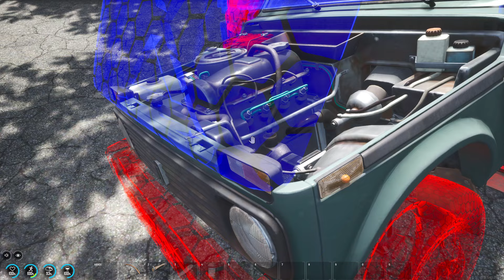SCUM Hardcore 03 📺 Ein Laika für Vanny [ Let´s Play V0.95 Staffel 10 Deutsch ]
▬▬▬▬▬▬▬▬ Social Media ▬▬▬▬▬▬▬▬▬▬
▬▬▬▬▬▬▬▬ Beschreibung ▬▬▬▬▬▬▬▬▬▬
Der wachsende Unterhaltungsbedarf der Welt nähert sich einem Blutrausch, während der Mediengigant TEC1 die zweite Staffel seiner Fernseh-Sensation SCUM vorbereitet. Es geht nicht mehr in geschlossenen Hallenarenen zur Sache, sondern in üppigen Wäldern, hügeligen Feldern und dem unwegsamen Gelände der TEC1-eigenen SCUM-Privatinsel. Fan-Lieblinge und neue Gefangene treten in rücksichtslosen Kämpfen ums Überleben an und wetteifern um die Gunst von Zuschauern, Produzenten und Sponsoren – um Ruhm, Geschenke und die Chance auf ein Leben nach dem Tod.

Bei SCUM erreicht das Mehrspieler-Open-World-Survival völlig neue Höhen der Charakteranpassung, -steuerung und -entwicklung: Wissen und Können sind die ultimativen Waffen fürs langfristige Überleben. SCUM verbindet die methodische Planung und Verwaltung des Hardcore-Survivals mit optionalen PvP-'Netzwerk-Events', die jederzeit für jeden verfügbar sind. Daraus ergibt sich ein einzigartiges Gleichgewicht zwischen komplexer Simulation und heftiger Action in der nächsten Generation der Survival-Spiele.

SCUM basiert auf der Unreal Engine 4 und wird während der Early-Access-Phase ständig erweitert. Fans können sich mit wöchentlichen Dev-Blogs über Details der Entwicklung informieren, sowie auf Twitter @SCUMgame.